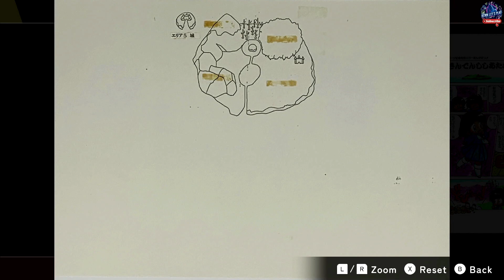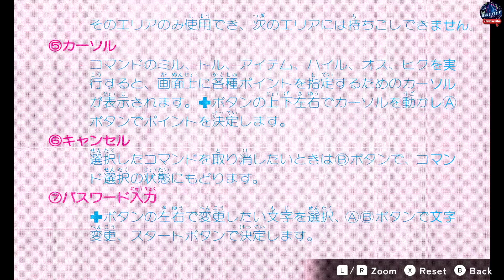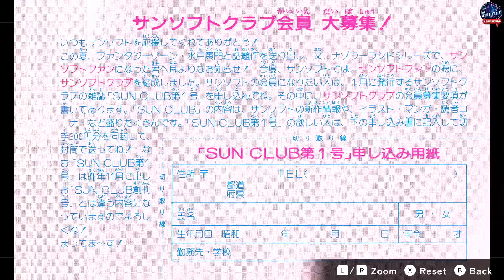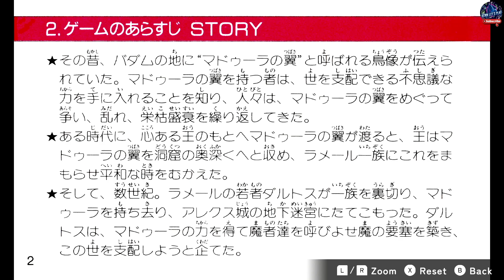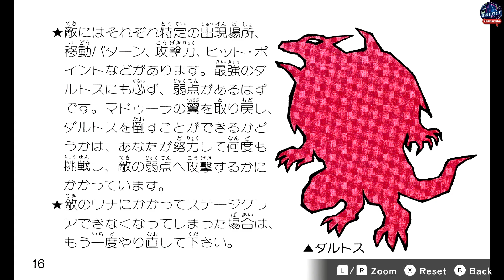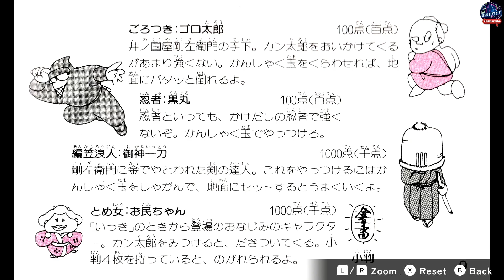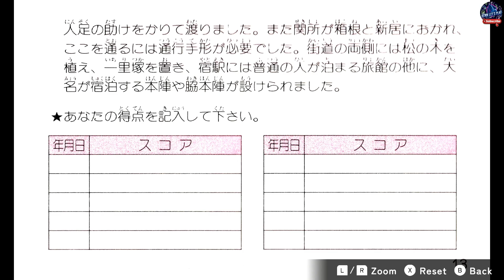SUNSOFT IS BACK! RETRO GAME SELECTION on Nintendo Switch v1 | EARLY ACCESS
Three Famicom classics officially playable in English for the very first time!
SUNSOFT is back and it’s bringing some of its 8-bit classics to the West for the very first time!
In SUNSOFT is Back! Retro Game Selection, discover three of the legendary Japanese publisher’s Famicom games and play them in English for the first time ever!
The three games included are: The Wing of Madoola, Firework Thrower Kantaro’s 53 Stations of the Tokaido and Ripple Island.
Dive into SUNSOFT’s rich history by playing those Action and Adventure gems from the 1980s!
About the games included:
The Wing of Madoola: Help fierce warrior Lucia retrieve the powerful Wing of Madoola from the evil King Daltos.
Firework Thrower Kantaro’s 53 Stations of the Tokaido: As fireworks maker Kantaro, prevent evil merchants from turning his creations into weapons!
Ripple Island: Play as Kyle, a young boy dreaming of a better life, who answers King Dotella’s call for help against the nefarious Emperor Groaker.
In addition to giving brand new localizations to all three titles, multiple quality of life features have also been added to make the gameplay experience more pleasant, and less unforgiving, to modern gamers.
Features:
-English localization created for all three games
-Save States
-Rewind
-CRT Filter
-Multiple aspect ratios and borders
-Gallery Mode showcasing art and promotional material
-3D models of the original game cartridges

THANK YOU SO MUCH FOR THE OPPORTUNITY KEYMAILER MUCH LOVE ❤️❤️❤️

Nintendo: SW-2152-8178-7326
PSN: Kenn_Lets_Play